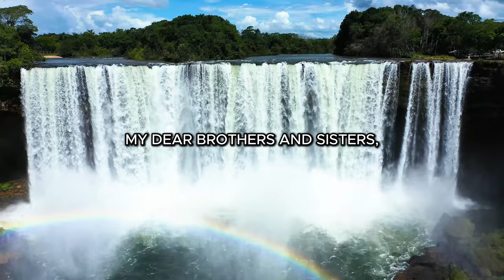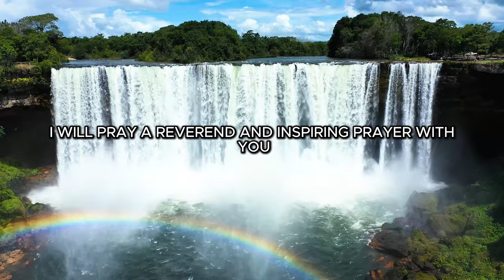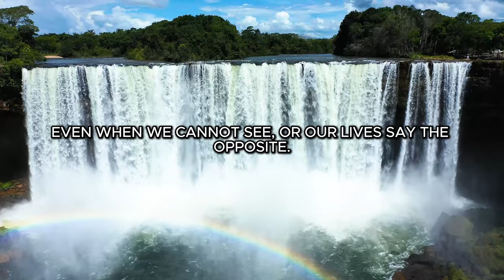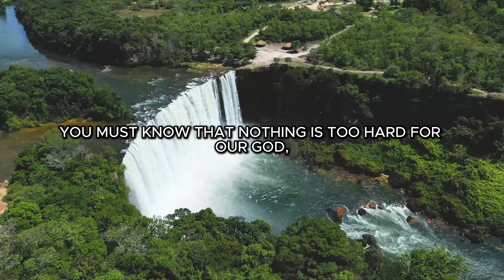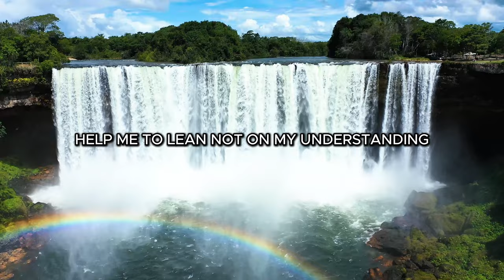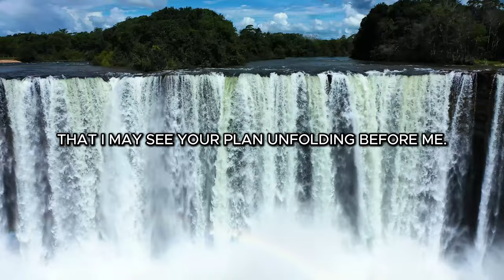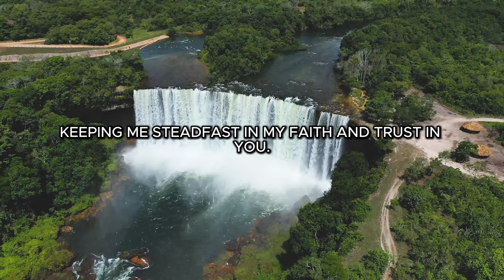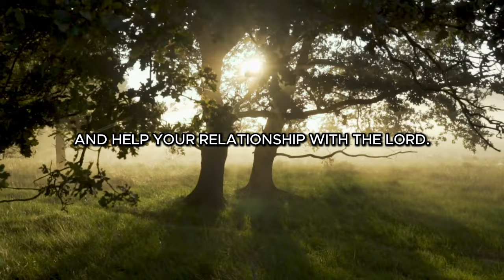Trusting God In Impossible Situations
In this thought-provoking video, we explore the transformative power of faith and what it truly means to put your trust in God when all seems impossible.❤️Through inspiring testimonials and biblical insights, we delve into the challenges and rewards of surrendering control and embracing divine guidance. Don't miss this uplifting message!

0707